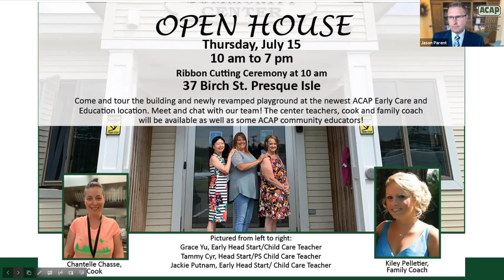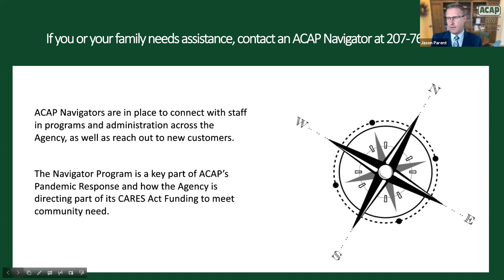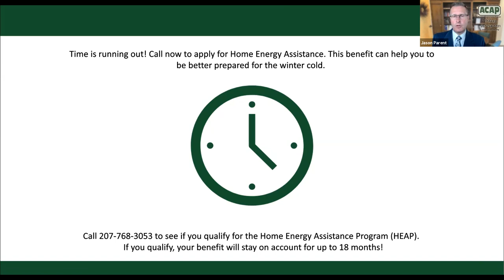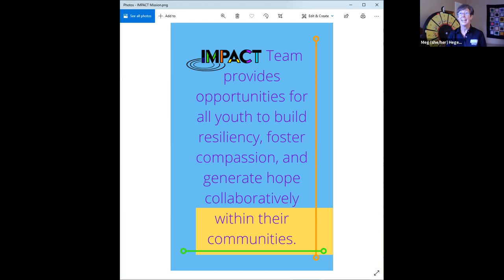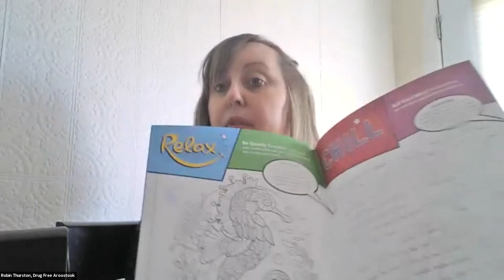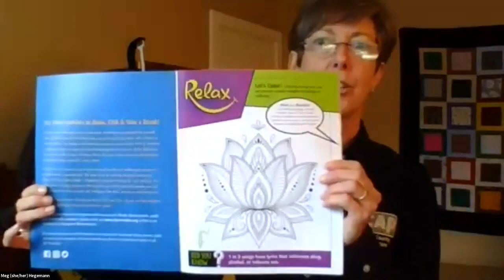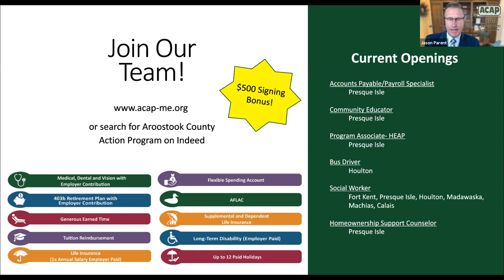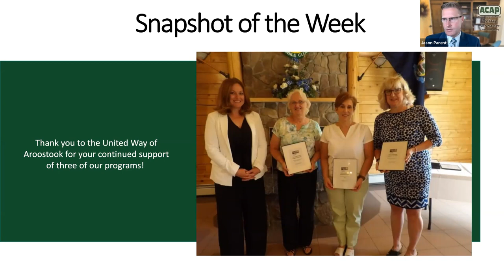ACAP Today 7.12.21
ACAP Today this week features two team members from the ACAP Prevention Team about IMPACT. Jason talks with Meg Hegemann, Prevention Services Program Coordinator and Robin Thurston, Project Coordinator & Community Education  for Drug Free Aroostook about how they are connecting with the community this summer.